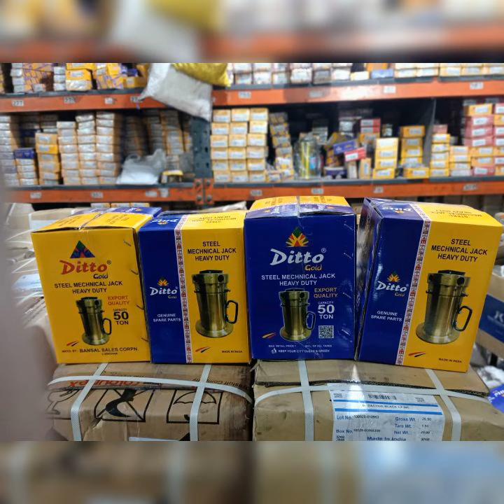DITTO_GOLD REASONABLE RATE , SAME DAY SUPPLY , ORIGNAL PARTS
1 MAKHI BOLT
2  STEEL JACK 75 T
3 JACK 50 T
4 LOWER LINK END ALL TYPES
5 SPRING WASHER 8MM
6 ROTAVATOR YOKE

 Category -
ROTAVATOR PARTS
TRACTOR PARTS
AGRICULTURE PARTS
CULTIVATOR PARTS

____more videos_____________

_____Social Media_____________